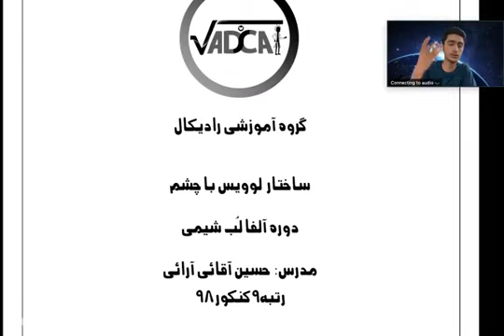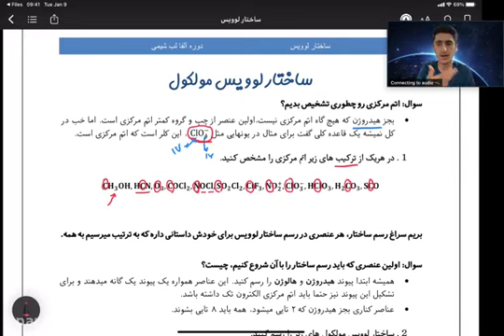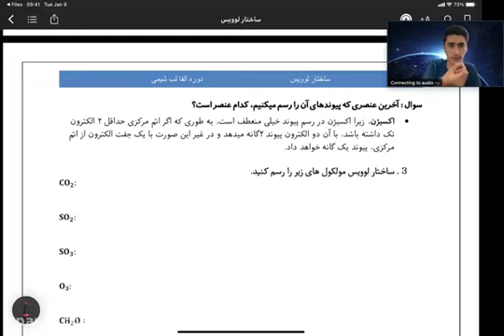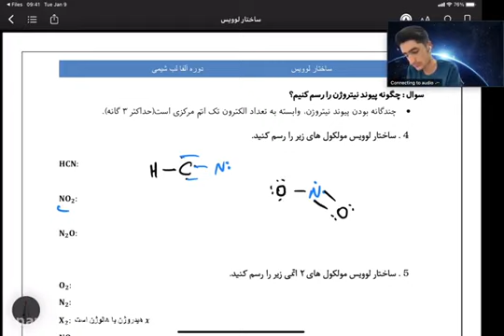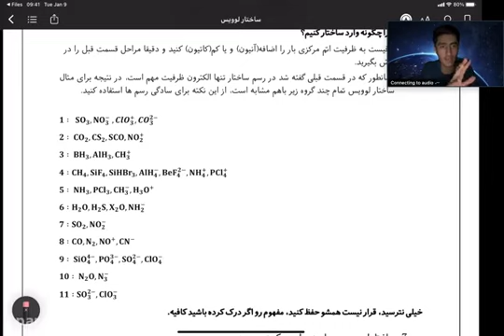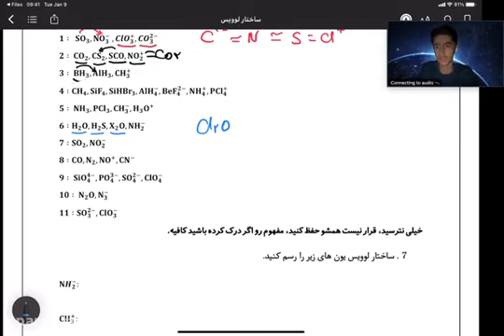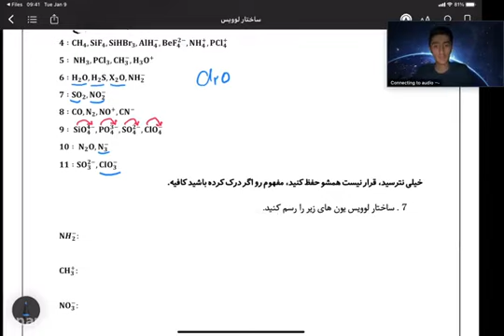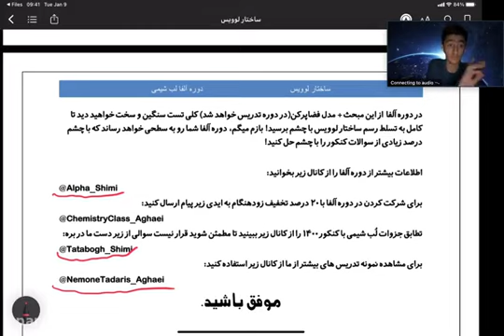Geometry 11 Mathematics Mr Azizieh Ustad Shahriyar High School 12 October Students need to learn